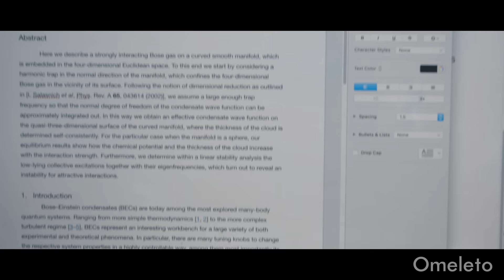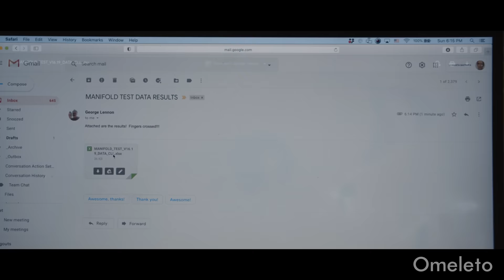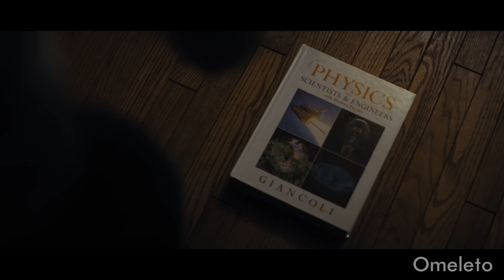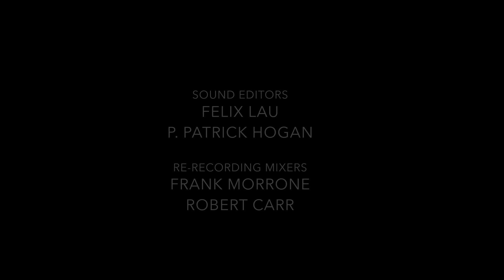KILLING TIME | Omeleto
A woman attracts a mysterious figure.

KILLING TIME is used with permission from P. Patrick Hogan.

Cindy is a physicist out for a run. She's been awaiting the results of her latest experiment, which involves the ability to fold space-time. As she runs in the woods, she attracts the attention of a mysterious figure lurking in the woods.

When she comes home, she gets into an argument with her father, who is also a scientist, and whose work Cindy has built upon. Her father urges her to abandon the experiment, saying her obsession with it will ruin her life. But Cindy persists, though its results force her to reckon with the decisions of the past.

Directed and written by P. Patrick Hogan, this short sci-fi drama leverages its ability to build tension and create suspense, drawing in viewers into a story that questions the limits of human knowledge and how far we should go to pursue ideas and capacities beyond our understanding. While its subject matter is scientific and speculative, the film itself functions mainly as a mix of family drama and suspense thriller, beginning with the tracking of a mysterious figure in the woods that itself is watching a woman closely. It follows her back home, where we assume it lies in wait for the perfect moment.

True to the cinematic language of the thriller genre, the musical score is tense, the cinematography and camera are shadowy and eerie and the editing builds a sense of anticipation. But then the film settles into another mode, as Cindy and her father debate over the experiment and the possible test results that she's waiting for. The possibility of time travel would change everything, and Cindy doesn't question the drive to unlock the secrets of space-time. But her father, whose work she is building on, urges her to stop, saying that perhaps there are some things that human beings aren't meant to know or do.

Actors Maggie McCollester and Lowell Dean trade points back and forth, and it becomes clear that Cindy is more driven -- almost to the point of obsession -- to unlock the experiment than sift through its moral and ethical ramifications. Her father can't change her mind, despite pointing to their ruined marriages and fractured family lives as evidence that such single-minded zealous pursuit has its cost. It's at that point that the elusive dark figure makes its move, pulling the film into an entirely different direction -- and Cindy's fate as well.

With the buildup of tension, the denouement of KILLING TIME could easily escalate into violence or confrontation, but as it unfolds, we see it is the work of addressing past mistakes, righting previous wrongs and saving what's most precious in life, while at the same time acknowledging that arguments about science, ethics and knowledge are complicated and tangled ones to unravel. We can test the limits and capacities of human knowledge, but is it wise when we still haven't mastered the ethical and emotional capacities we already have? There are no answers except maybe in hindsight, though it's tempting to believe we can remedy those if we could.